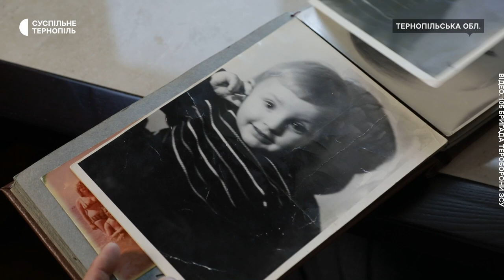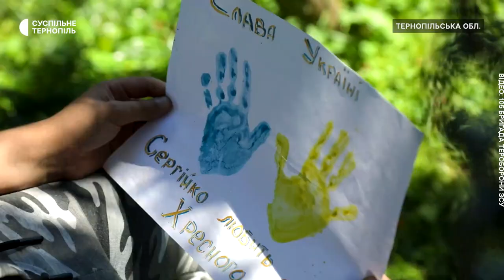Історія командира роти Сергія Короля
«Військова справа була його покликанням», - так про командира роти 105 бригади територіальної оборони Сергія Короля каже його сестра Олена Шестопалко. Герой України загинув під Куп’янськом через рік повномасштабної війни – 24 лютого 2023 року. Яким його пам’ятають родичі та побратими – вони розповіли Суспільному.